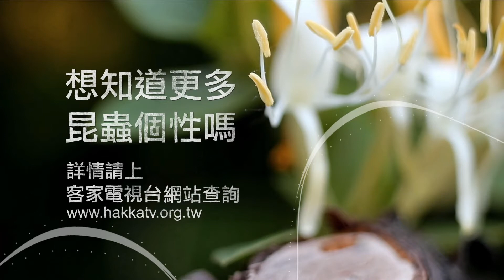《三隻小蟲點燈趣》白蟻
特性：團結向心
分析：看似不起眼，但是認真起來十分有影響力，將力量集結起來比單打獨鬥好。
職涯建議：土木工程